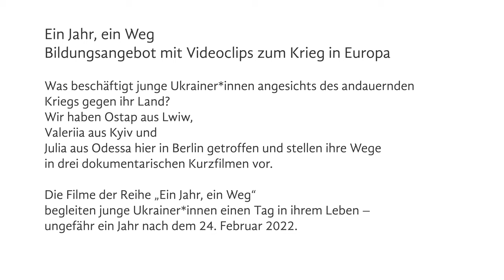Ein Jahr, ein Weg: Trailer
Was beschäftigt junge Ukrainer*innen angesichts des andauernden Kriegs gegen ihr Land?
Wir haben Ostap aus Lwiw, Valeriia aus Kyiv und Julia aus Odesa in Berlin getroffen und stellen ihre Wege in drei dokumentarischen Kurzfilmen vor.
Die Filme der Reihe "Ein Jahr, ein Weg" begleiten die drei an einem Tag in ihrem Leben, ungefähr ein Jahr nach dem 24. Februar 2022.

Die Filme entstanden im Rahmen des Projekts "Ein Jahr, ein Weg" der Evangelischen Trägergruppe für gesellschaftspolitische Jugendbildung (et) in Kooperation mit Cinemova und der Allianz Ukrainischer Organisationen. Produktion: Kooperative Berlin. Gefördert aus Mitteln des Bundesministeriums für Familie, Senioren, Frauen und Jugend (BMFSFJ).
Projektleitung: Ole Jantschek (et)